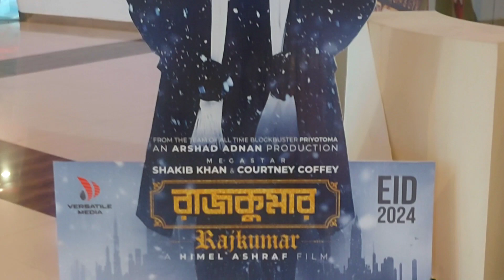rajkumar movie 2024 | রাজকুমার ফুল মুভি ২০২৪ | rajkumar cinema | shakib khan new movie rajkumar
আসসালামু - আলাইকুম!
Hope that, you are fine by the grace of All

this video was created only for entertainment. So don't take this video seriously.
I hope you enjoyed the video. Comment your best part of this video.

In this video i will show rajkumar movie 2024 | রাজকুমার ফুল মুভি ২০২৪ | rajkumar cinema | shakib khan new movie rajkumar